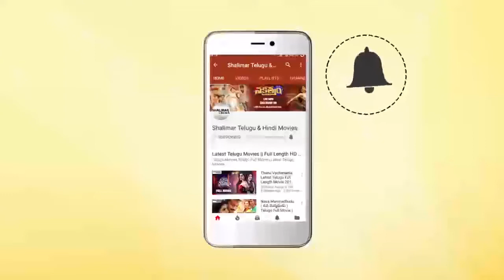Sukumar Satirical Comments on Niveda Thomas At Juliet Lover of Idiot Movie Audio Launch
Watch Sukumar satirical Comments on Niveda Thomas At Juliet Lover of Idiot Movie Audio Launch. Juliet Lover OfIdiot Movie Stars Naveen Chandra and Nivetha Thomas in lead roles, directed by Ajay Vodhirala, Music by Ratheesh Vega. Produced by Kothapalli R Raghu Babu and KB Chowdary under Anurag Productions Banner.